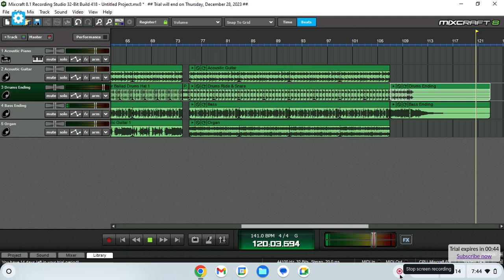Downtown Dance(Instrument Only(Irresponsible Captian Tylor))